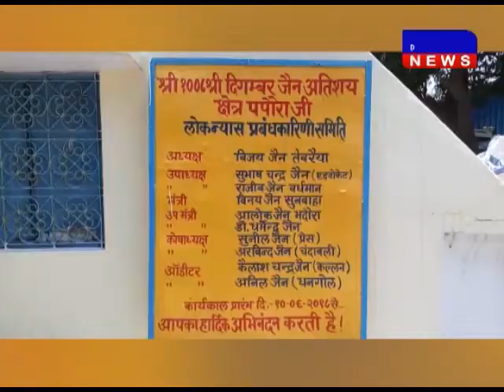टीकमगढ़- प्रशासन ने की जैन अतिशय क्षेत्र पापोरा में कार्रवाई DAKHAL NEWS//